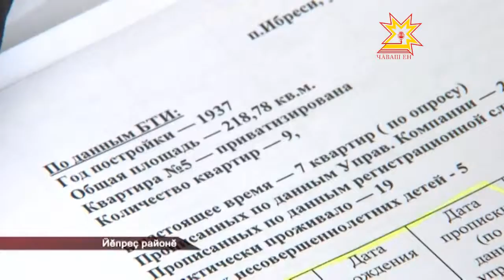Йĕпреçре пушар пулнă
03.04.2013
Ĕнер ирхине Йĕпреç поселокĕнче пушар тухнă, нумай хваттерлĕ çурт тĕппипех çуннă. Телее пурте çăлăннă. Малалла — кун пирки тĕплĕнрех.